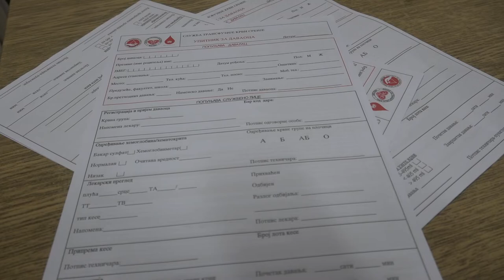ODLIČAN ODZIV DOBROVOLJNIH DAVALACA KRVI